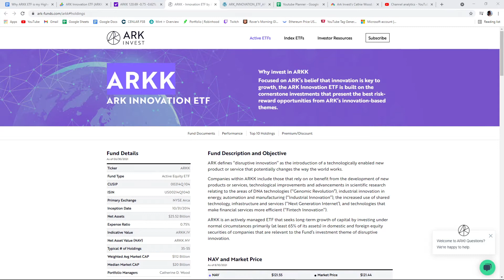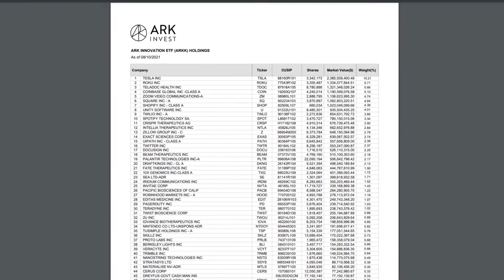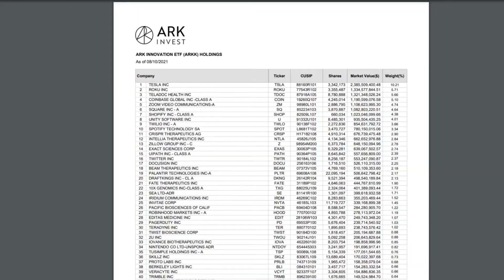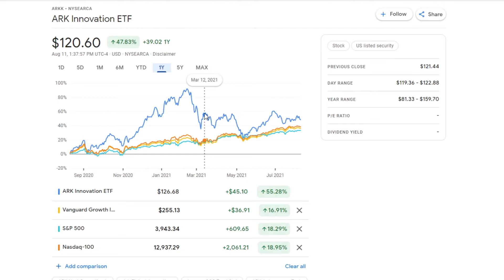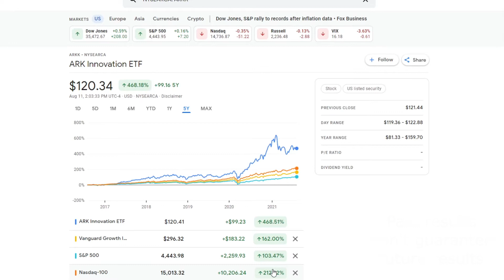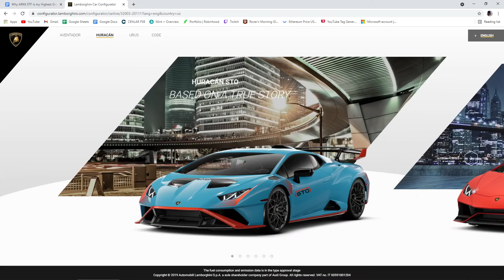Why ARKK ETF is my Highest Growth ETF Holding.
Welcome Everyone!

Today’s video is going to be about the highly controversial, actively managed growth ETF, ARKK from Ark Investment’s Cathie Woods. I discuss what the ETF consists of, what it’s goals are, and why ARKK could be a good investment option for some people. We then go into the fund;s past performance, we talk about Cathie Wood’s personal growth targets (35%), and potentially what we could see down the line. Lastly, I discuss my personal feelings on ARKK, along with what percentage of my portfolio is in ARKK, and how it fits into my personal 10-15 year goal. The big contributing factor for my personal investment in ARKK is time. I don’t have enough time to research upcoming companies that offer disruptive innovation, so I am relying on this actively managed fund to provide exposure to these businesses for me.